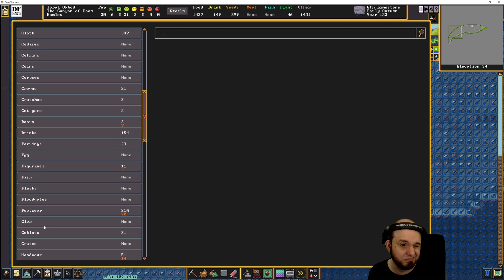Canyon of Doom - 32 - Dwarf Fortress Premium - Fortress Mode